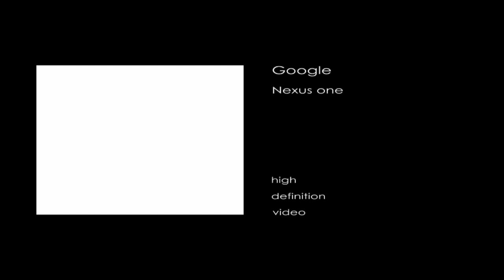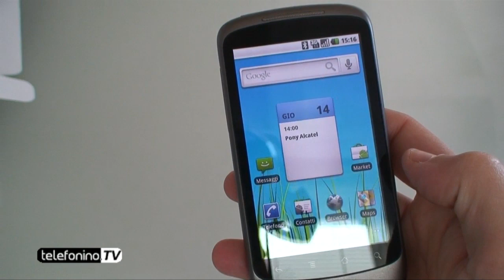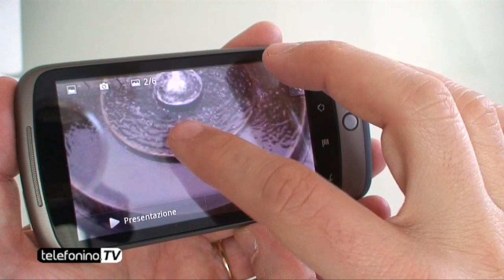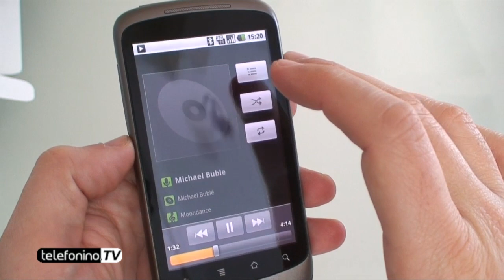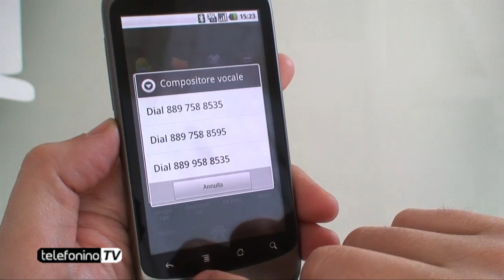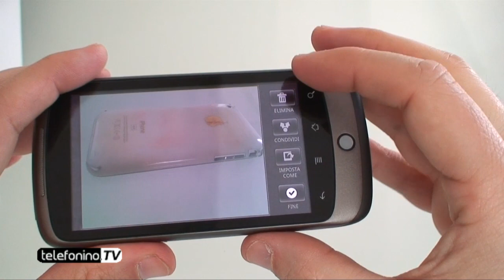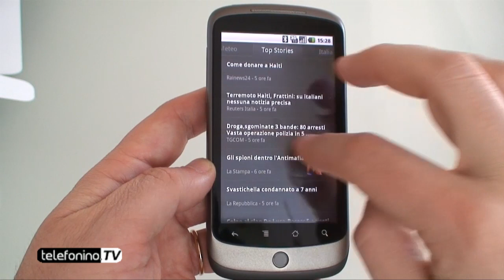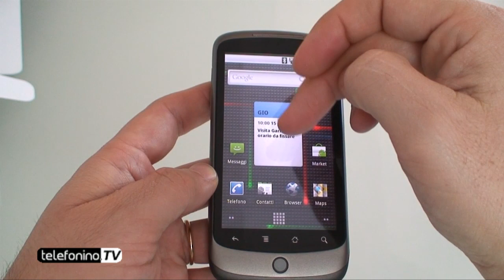Google Nexus One HTC videoreview da Telefonino.net